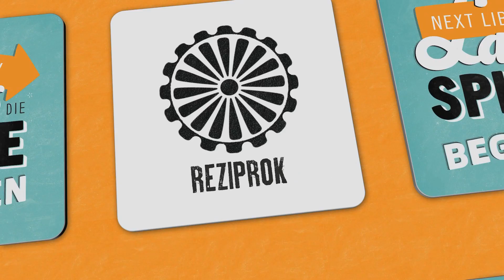Animal Lounge - Next Liberty Graz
Am Flughafen herrscht Chaos.

Am Flughafen herrscht Chaos! Nichts geht mehr und keiner weiß, warum. Im Warteraum sitzen Pandabär, Gans, Affe, Hund, Tiger und zwei Klonschafe auf ihren Koffern, sind gereizt und wollen eigentlich nur eines: weg!

Der deutsche Schriftsteller Ulrich Hub (u. a. »An der Arche um acht«) hat mit »Animal Lounge« ein witziges Kinderstück über acht schräge, aber liebenswerte Charaktere in einer Ausnahmesituation geschrieben, die bemerken, dass sie gar nicht so verschieden sind und es letztendlich doch nur auf den Wahrheitsgehalt einer Lüge ankommt. Also: Einchecken und Mitlachen!